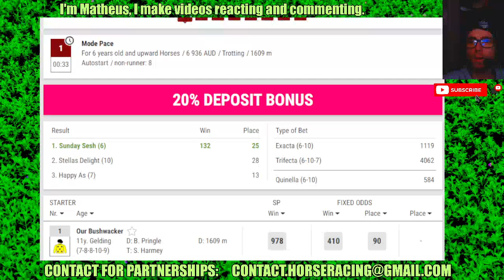Newcastle results Jul, 08 2024 Horse Racing